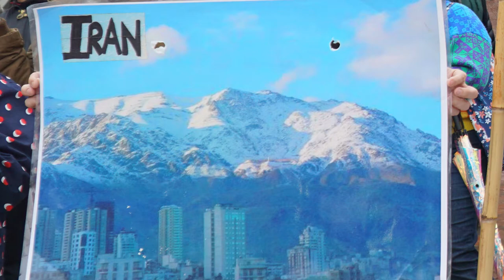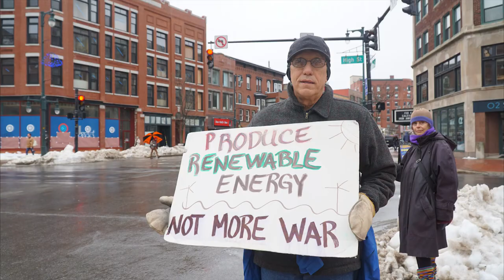National Day of Action Portland Maine Jan 4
A 1 minute summary of Portland Maine event.
National Day of Action Jan 4.